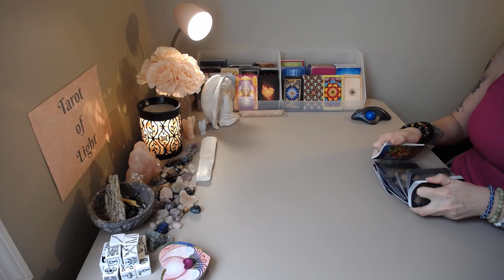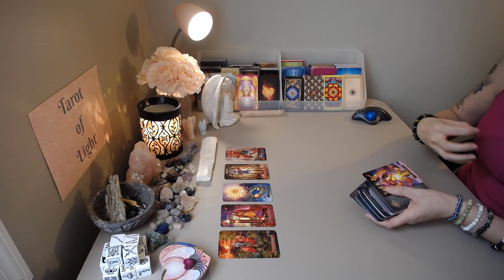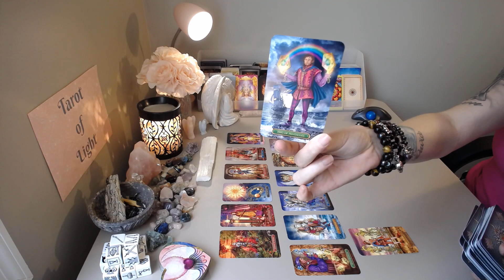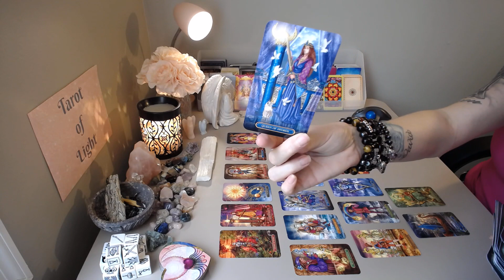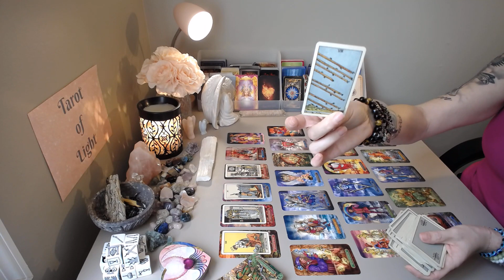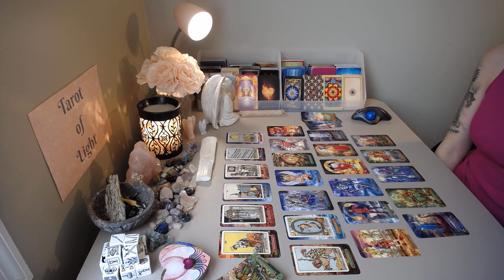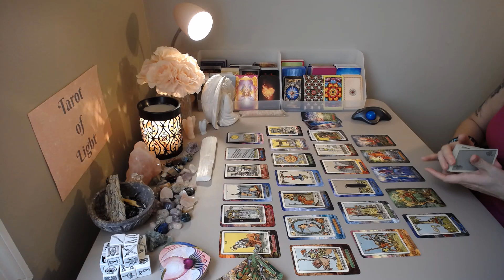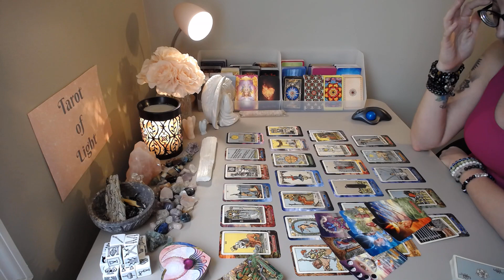🔥You Just KNOW There Is a Third Party!!🔥~ Timeless Tarot Reading (INSANE EXTENDED!!!)